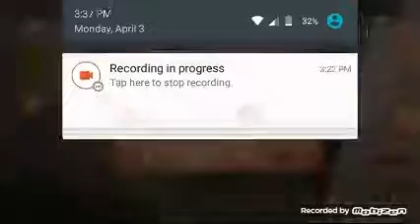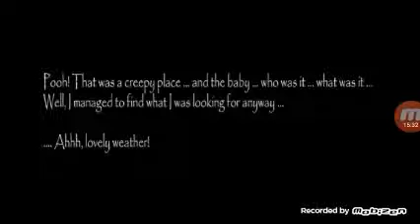Slendrina Asylum | Part 1/16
Just like my friend Amy Rose Gamer, I play the mobile game; Slendrina: Asylum :)